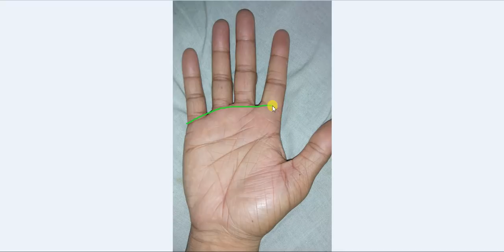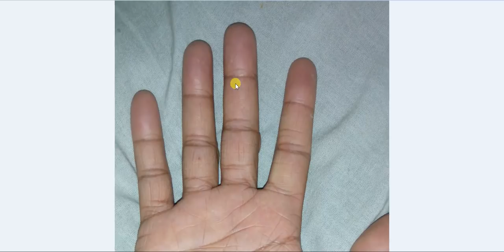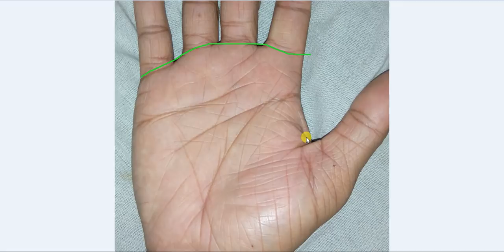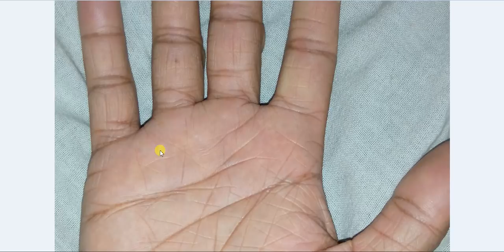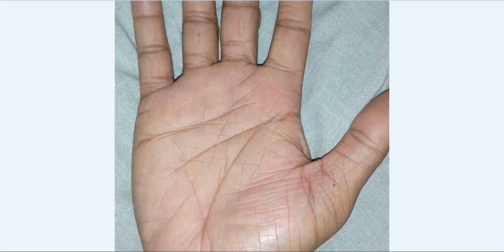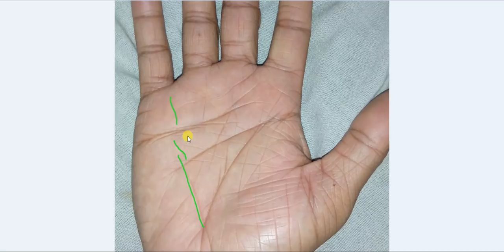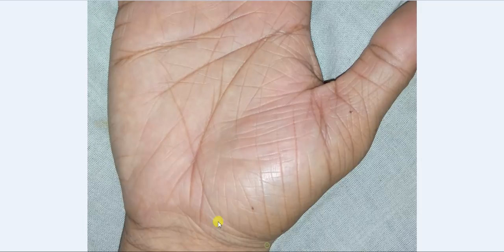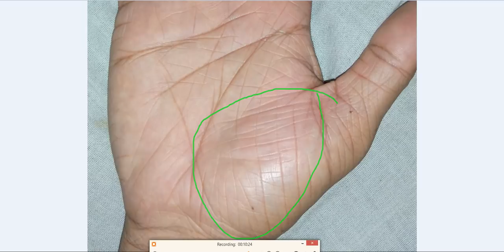Worry Lines and Mole on Venus Mount